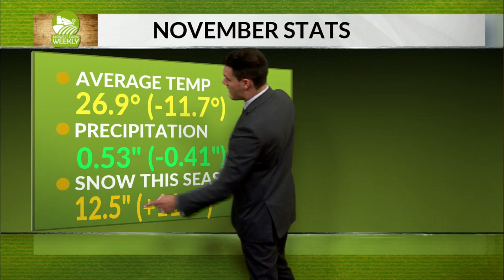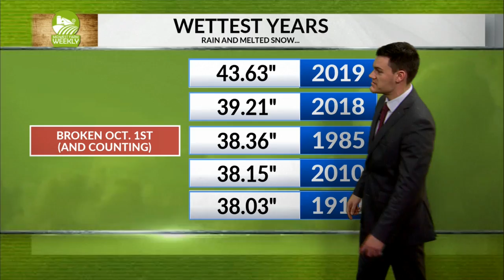Extended Forecast 11/16